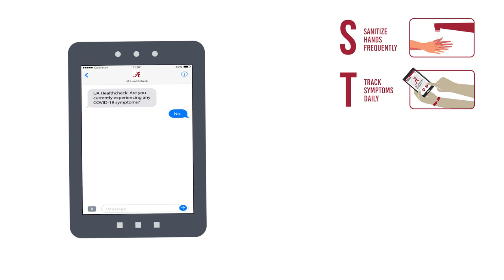STOMP Covid-19 | The University of Alabama